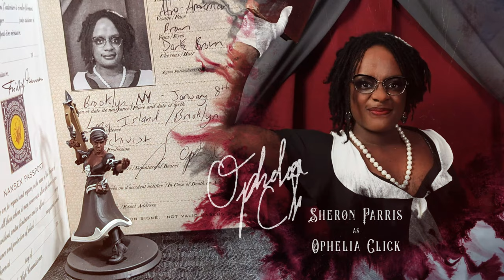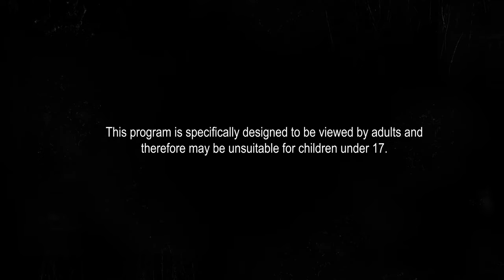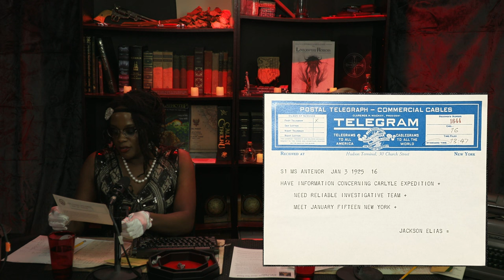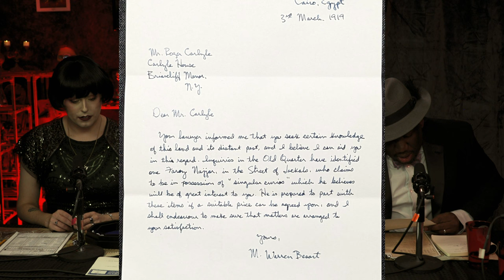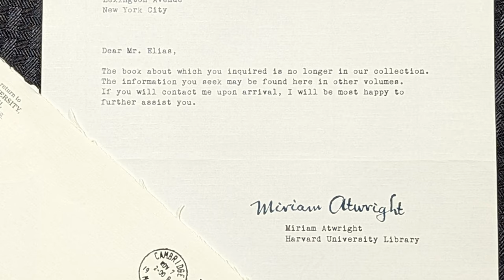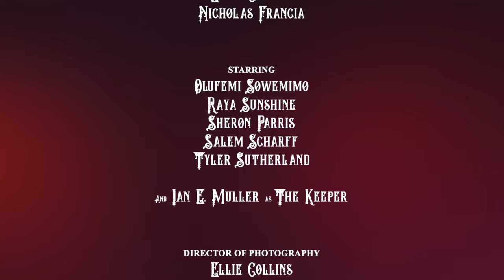Masks of Nyarlathotep: Chapter 4 - New York, USA | A Call of Cthulhu Actual Play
Four years have passed since our intrepid investigators traveled to Puno, Peru, with their friend Jackson Elias. After receiving a strange telegram from Jackson asking for their help, they travel to the Hotel Chelsea on a frigid January evening to meet with their friend and embark on a new adventure...

Dive into the heart of cosmic horror with our gripping cinematic actual play series of Call of Cthulhu's legendary campaign, Masks of Nyarlathotep! Our intrepid investigators unravel the mysteries of this harrowing tale of cults, ancient artifacts, and dark schemes that herald the end of the world.

In this spine-chilling series, expect a perfect blend of suspense, role-playing, and Lovecraftian terror as our investigators confront unspeakable evils that threaten to shatter their sanity. From the bustling streets of New York to the mysterious pyramids of Egypt, every step taken brings them closer to the cosmic horrors that lie in wait.

🎲 Game System: Call of Cthulhu 7th Edition
📜 Campaign: Masks of Nyarlathotep
🕵️ Investigators: Tyler Sutherland, Sheron Parris, Raya Sunshine, Olufemi Sowemimo, Salem Scharff
👥 Game Master: Ian E. Muller

Use code 'GEHENNA10' at checkout at Norse Foundry for 10% off your order, and tune in live on Fridays over for a chance to win a giveaway from one of these fantastic companies.

Gehenna Gaming is a leading immersive horror tabletop gaming company specializing in providing unique and terrifying gaming experiences. With a commitment to safety, consent, and inclusivity, Gehenna Gaming creates unforgettable tabletop gaming adventures.